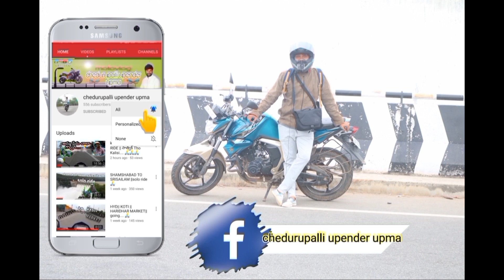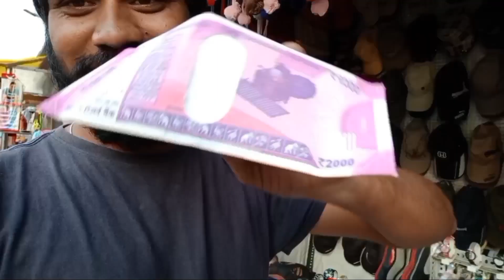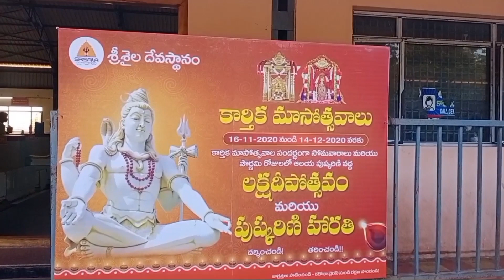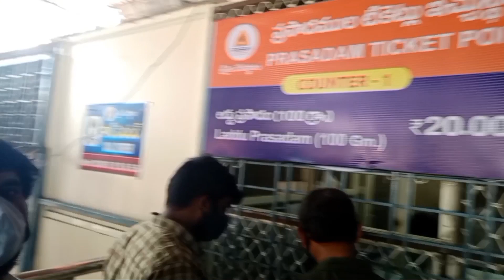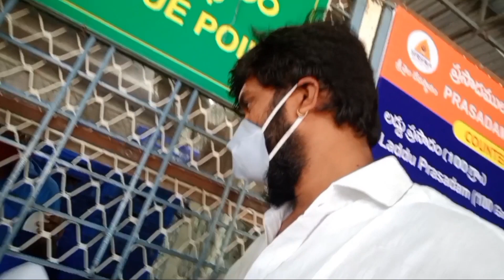srisailam day 2 || and || శ్రీశైలం నుండి శంషాబాద్....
2.action camera

3.riding gloves:
l-fingered-bike-riding-set-2-driving-gloves

4.realme smart wach:

7.standing mobile tripod:

8.oppo a9 mobile:

9.vivo s1 mobail :Vivo S1 (Diamond Black, 128 GB)

12:SHOERELLA Waterproof Rain/Snow Over

13: Motorbike Saddlebag

14:Gajraj Black Bike Face Mask